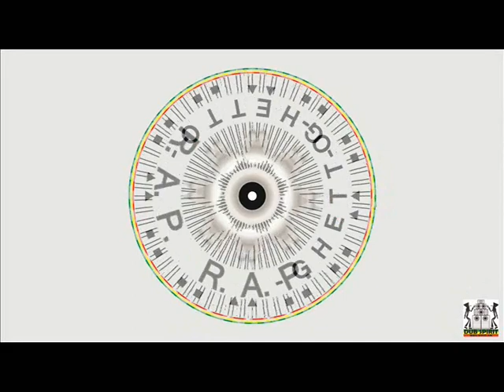R.A.P. - Ghetto - RNW 1986 rok audio.